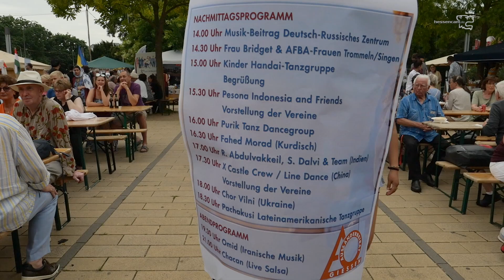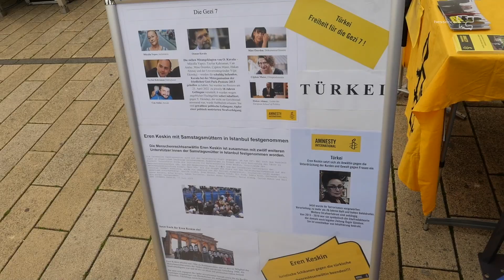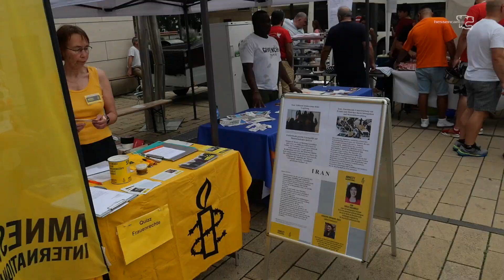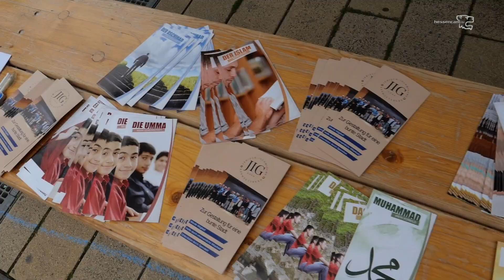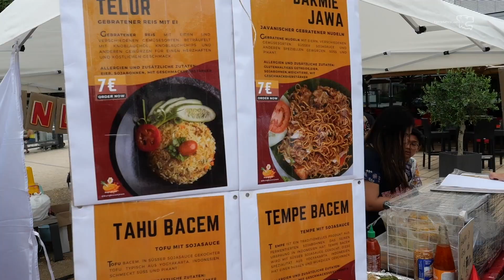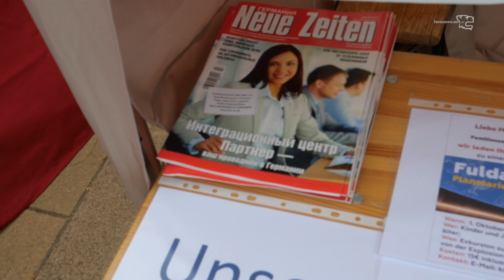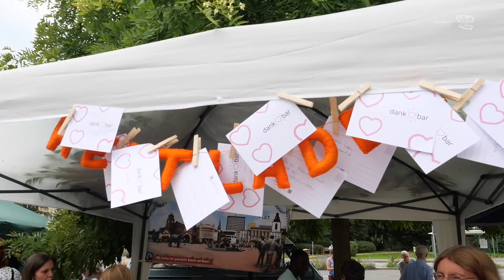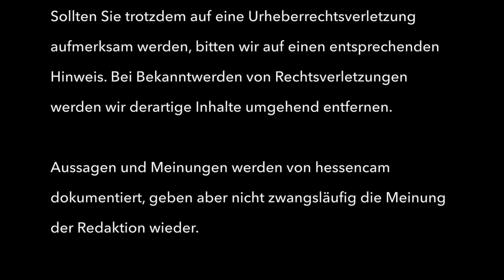Tag der Kulturen in Gießen 2023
ein paar Impressionen vom "Tag der Kulturen" in Gießen